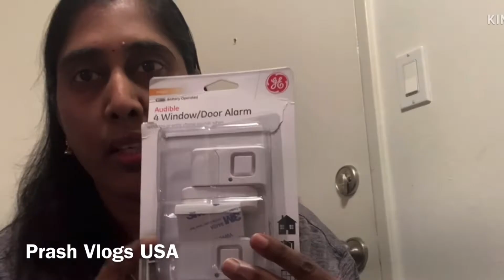BREAK THROUGH IN OUR FLAT| SHOCKING|GOT GE BUZZER ALARM 🚨 & DOOR 🚪 ROD| NOW FEELING SECURED 😊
GE BUZZER ALARM & DOOR ROD

FIXING AND OPERATION

AMAZON ORDER.